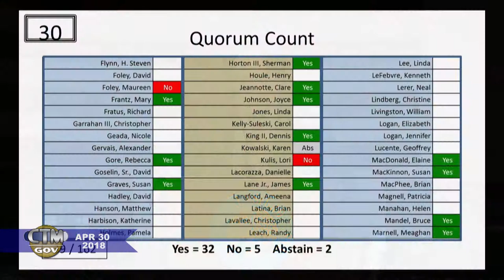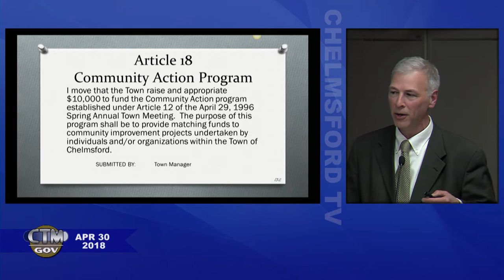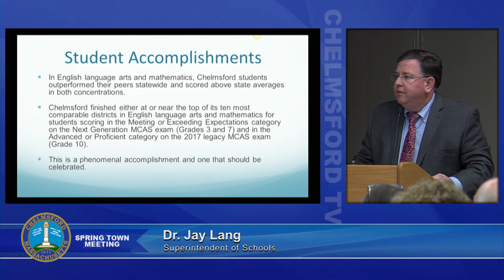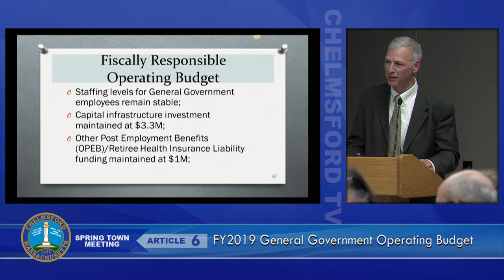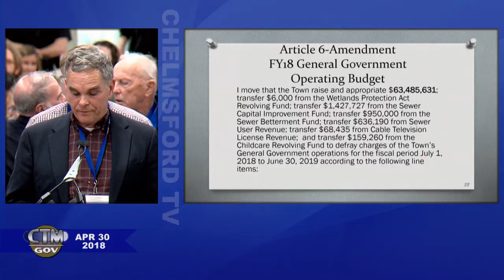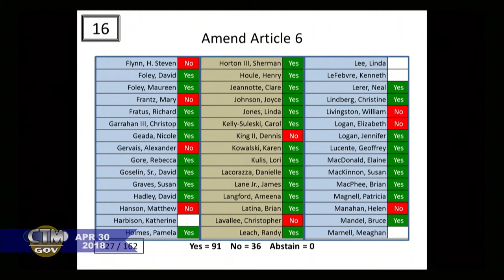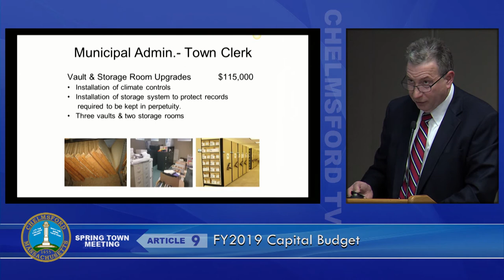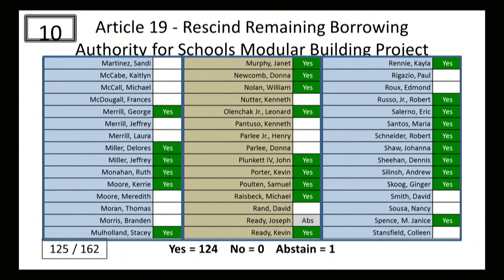Town Meeting: Spring Day 1 - April 30, 2018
The Chelmsford, Massachusetts Town Meeting - Spring Session - Day 1 - April 30, 2018